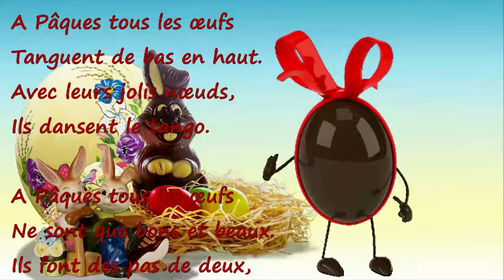LES OEUFS DE PÂQUES - Poésie en musique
Poésie à écouter, composée de 4 quatrains en hexasyllabes
(poème musical / histoire en musique)

A Pâques tous les œufs
Tanguent de bas en haut.
Avec leurs jolis nœuds,
Ils dansent le tango.

Ne sont que bons et beaux.
Ils font des pas de deux,
Des bonds à avoir chaud.

Sortent des pâquerettes.
En papillon leurs nœuds
Parlent aux paquebots.

Font sonner les clochettes,
Réalisent nos vœux
En claquant leurs sabots.